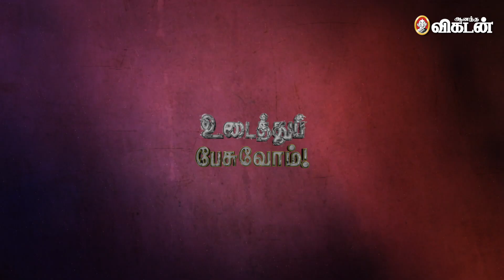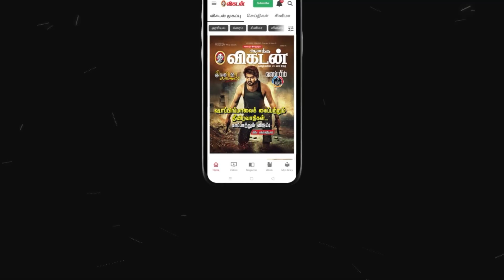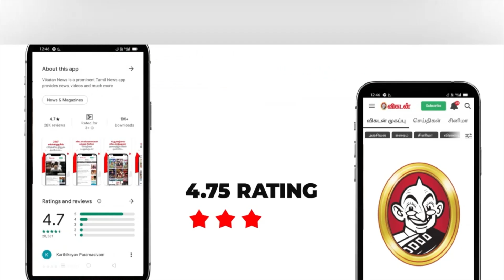Surrogate Mother Sumathi | 3 லட்சம் தாரேன்னு சொல்லி ஏமாத்திட்டாங்க...! | Udaithu Pesuvom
In this Udaithu Pesuvom, we have a new guest who act as a Surrogate mother, Here She Speak about much more about the Surrogacy, how they approach womens, how they carry babies, and Terms and conditions of this works, also she speak about the payment for this work.

CREDITS
Host: Negha
Camera: Kannan & Vignesh
Edit: Sathya Karuna Murthy
Producer: Vidhya Gayathri